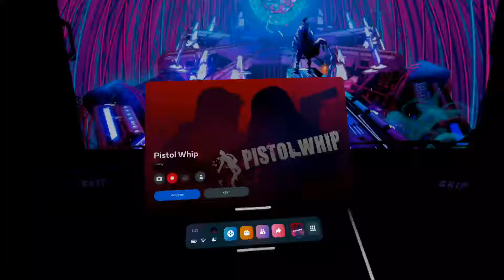pistol whip boss fight ..